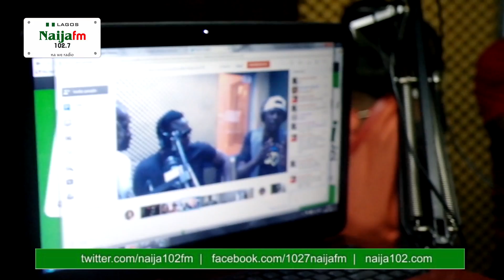Dr Sid talks about Mavin and Mohits ontop Gra Gra Express with Osam & OTB (Google+ Hangout)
Your Ogbonge Mavin entertainer Dr Sid come chill with us inside studio with Osam & OTB dem come also arrange a special Google+ hangout.